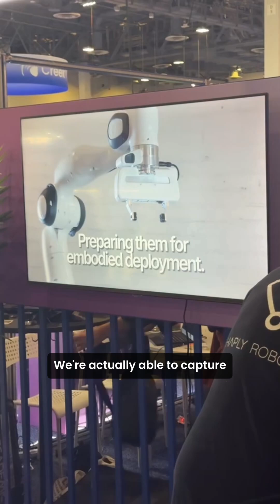Haply Robotics at CES 2026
We caught up with Colin Gallacher, Co-founder of Haply Robotics, at CES2026 to discuss how they are bridging the gap between digital design and physical reality.

Check out what their showcasing from virtual sculpting to training robots with the sense of touch.